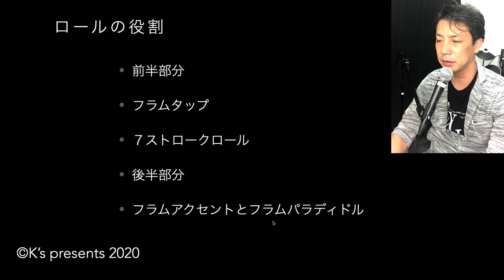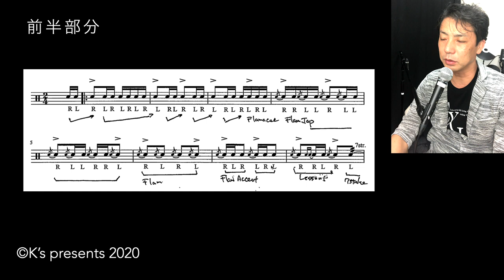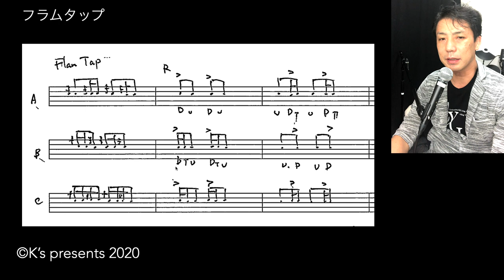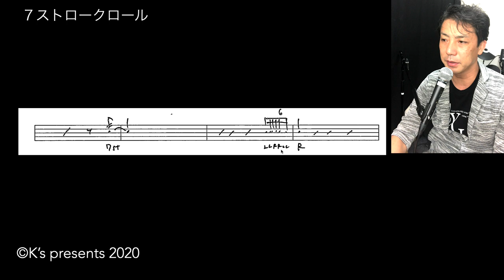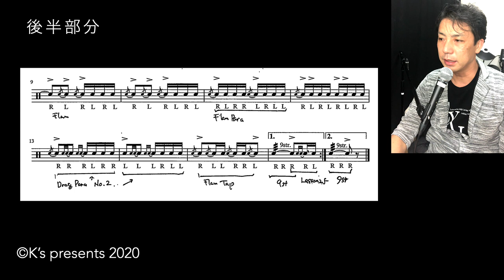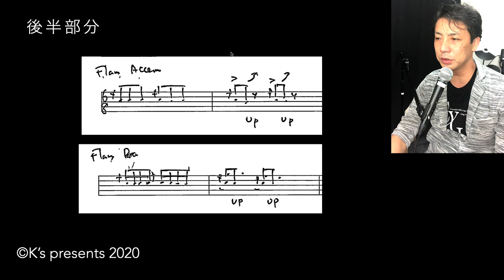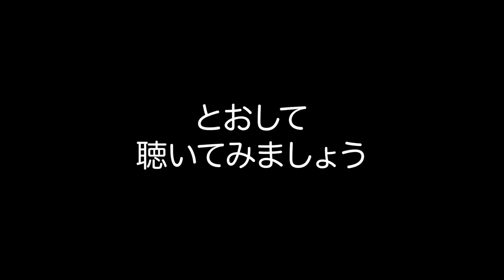Solo No.2 演奏解説【All American Drummer solo 150】オールアメリカンドラマー ソロ１５０ charley wilcoxon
ルーディメンツの教科書All American Drummer solo150
のNo.2　の解説とドラム応用です！
【all American drummer solo 150】

Solo No.2  演奏解説
オールアメリカンドラマー　ソロ１５０
charley wilcoxon